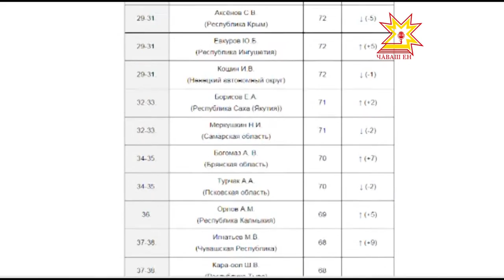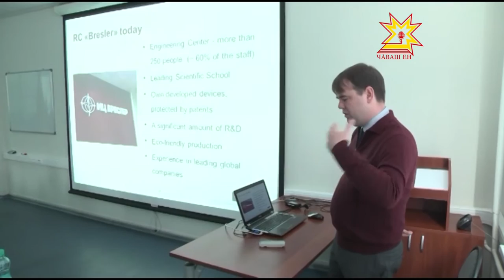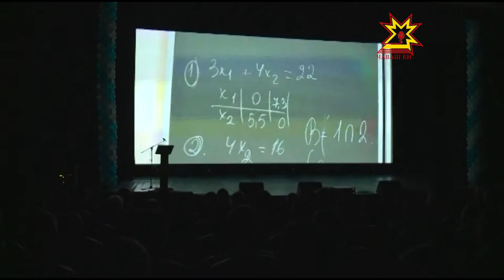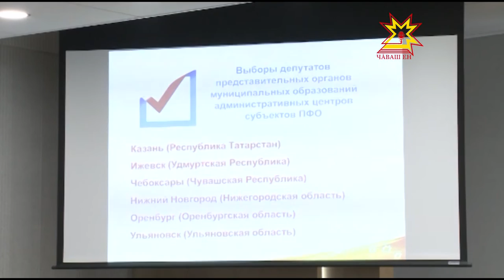Республика 16.10.2015 на русском языке. Вечерний выпуск